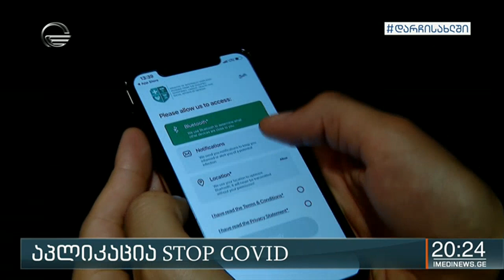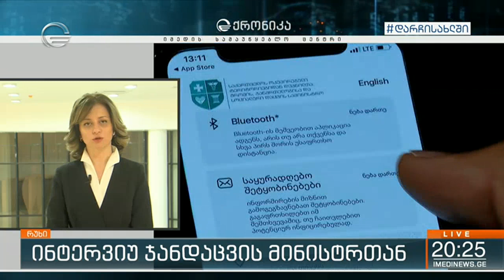გქონდათ თუ არა ინფიცირებულთან კონტაქტი, ამის დადგენას თქვენივე სმარტფონებით შეძლებთ ეკატერინე ტიკა